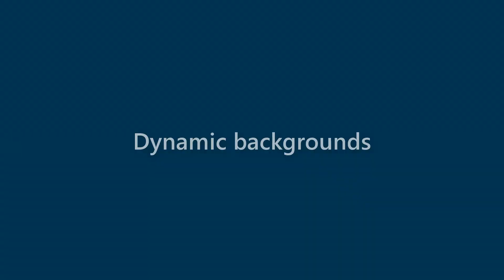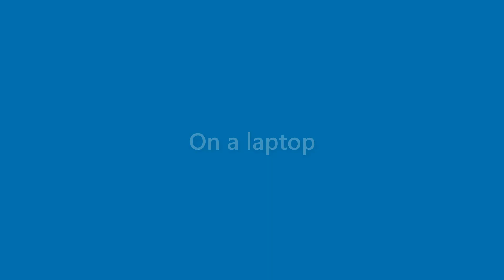Iker Watts - appearance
Name Look - Iker Watts - appearance. In this video we present "Iker Watts" name look and feel in various scenarios.
This video will cover:
How does "Iker Watts" look as a personal letterhead?
How does "Iker Watts" look on a business card?
How does "Iker Watts" look on a computer/laptop screen?
How does "Iker Watts" look with different background colors?
How does "Iker Watts" look with various fonts?